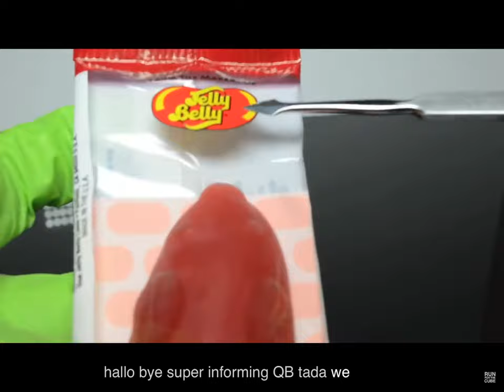jelly belly pete rat gummy candy